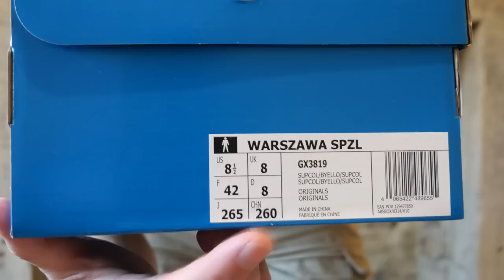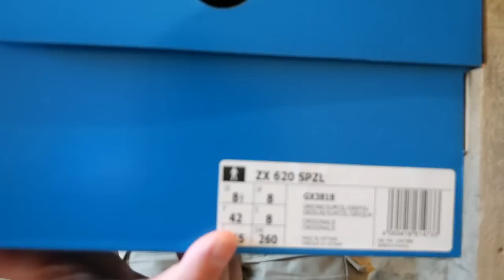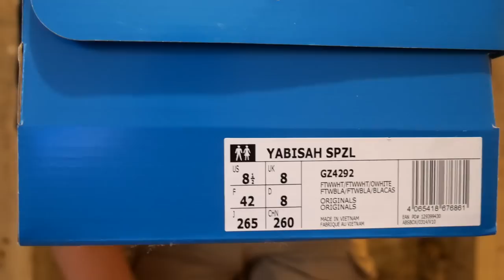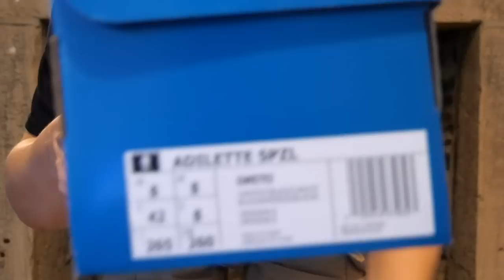Adidas SPZL SS22 Footwear Finally!!! | Warszawa | Yabisah | ZX620 | Adilette SPZL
After technical gremlins finally managed to get a look at the rest of the footwear range for the SPZL Spring/Summer 22 drop